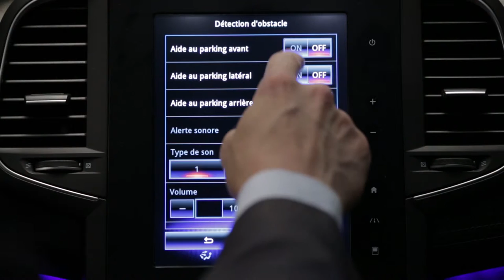Parkovací asistent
MEGANE (CES)